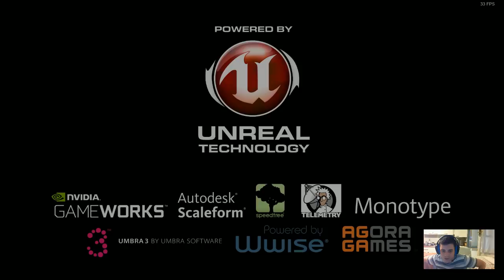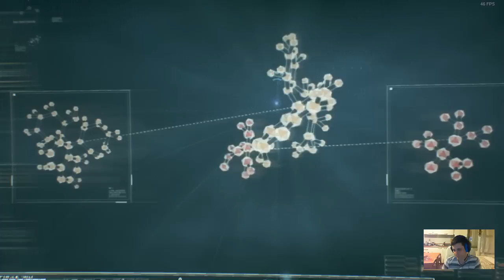PLAY Night - Batman: Arkham Knight PC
Scatticchia giusto un pochino. ATTENZIONE! SPOILER ALERT DOPO DUE DI GIOCO.